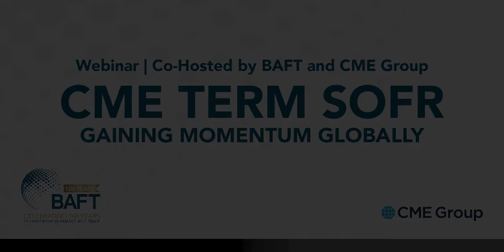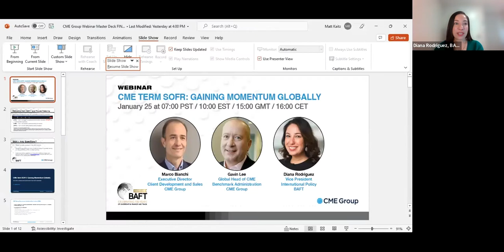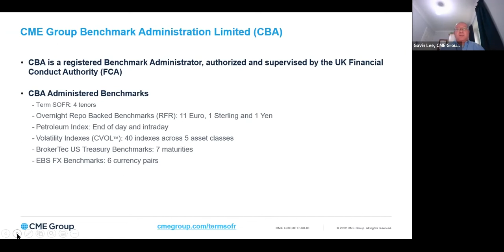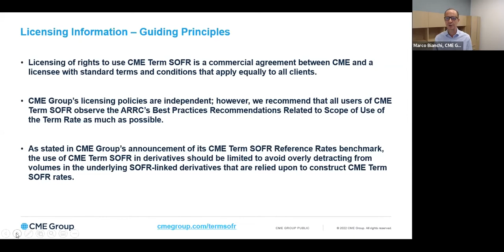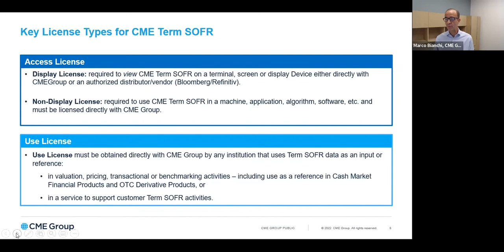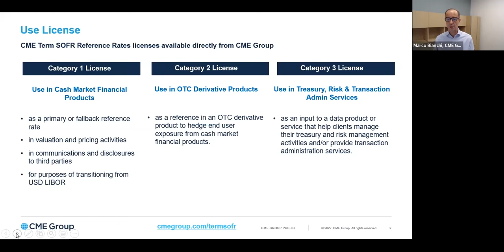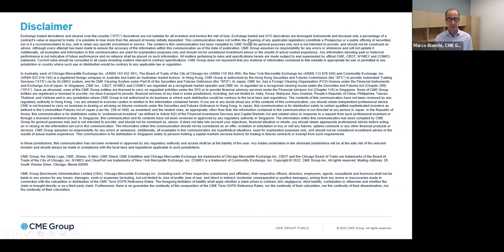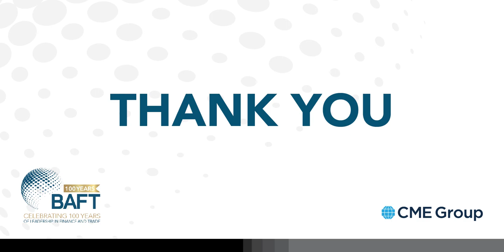Webinar | CME Term SOFR: Gaining Momentum Globally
As LIBOR is phased out financial institutions including trade finance participants will need to transition to a replacement reference rate. In 2021, the Alternative Reference Rates Committee (ARRC) formally endorsed CME Term SOFR Reference Rates - a daily set of forward-looking interest rate estimates calculated and published for 1-month, 3-month, 6-month, and 12-month tenors. Derived from CME SOFR futures, CME Term SOFR provides a robust and resilient underlying dataset based on market expectations implied from derivatives markets.

To enable a seamless transition from USD LIBOR to CME Term SOFR, participants must be prepared to optimize approach across their business portfolio. Learn more about practical steps from BAFT and CME Group to switch to the new benchmark rate.

Speakers:
• Marco Bianchi, Executive Director, Client Development and Sales, CME Group
• Gavin Lee, Global Head of CME Benchmark Administration, CME Group
• Tim Moran, LIBOR Consultant, CME Group
• Diana Rodriguez, Vice President, International Policy, BAFT